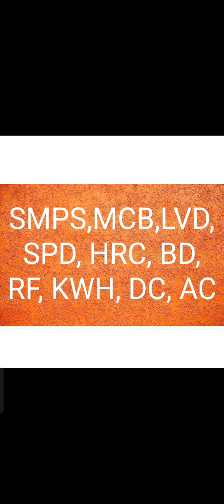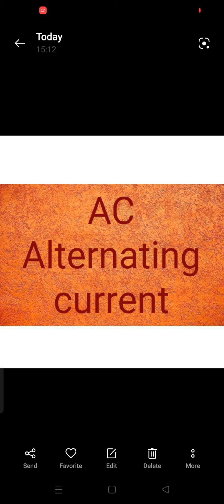SMPS main use hone wale shorts name ki full form ? Telecom Knowledge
SMPS main use hone wale shorts name ki full form